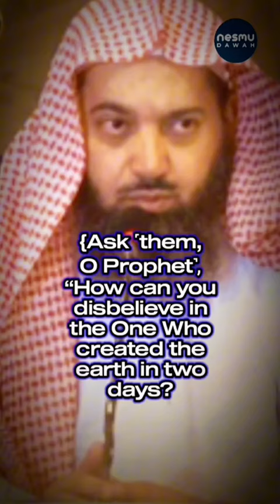Does the Big Bang Theory Contradict Islam? | Shaykh Salih Sindi حفظه الله